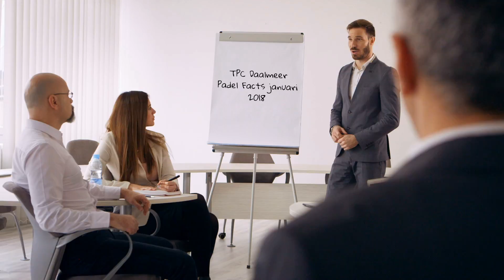VIDDYOZE facts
TPC Daalmeer facts kwartaal 4